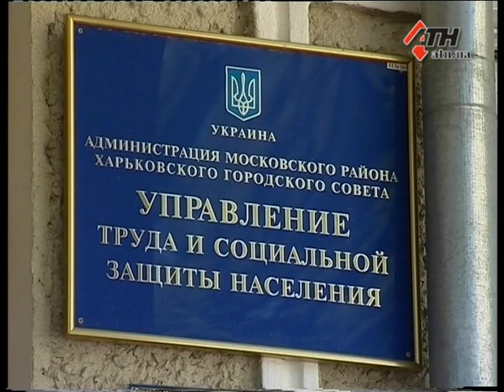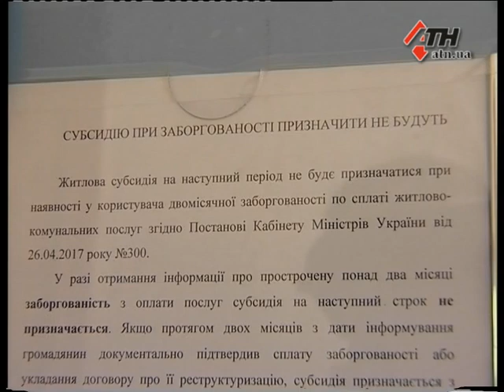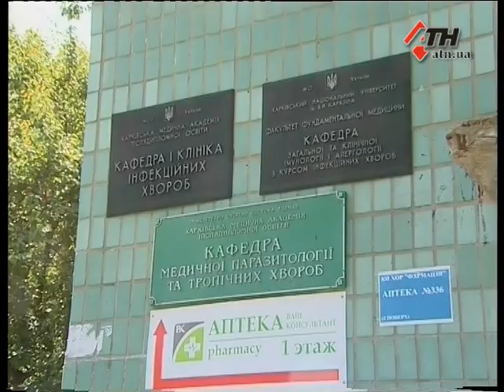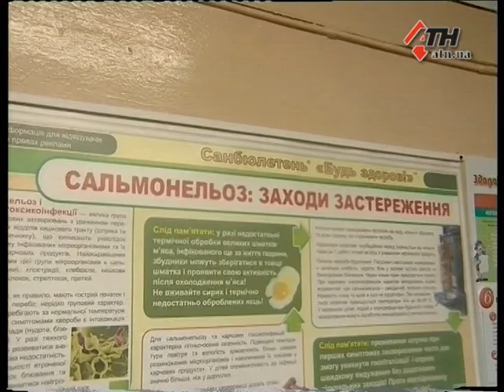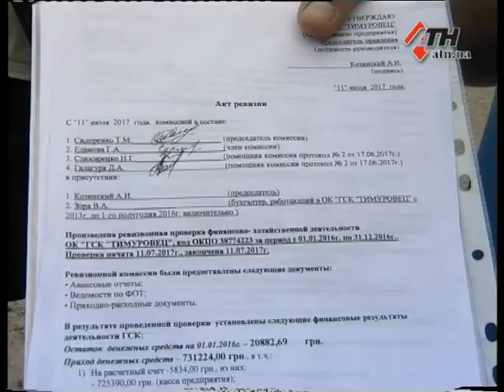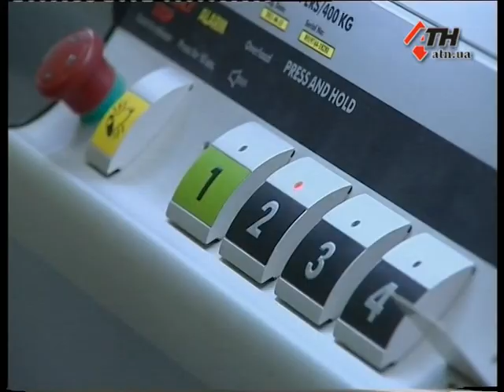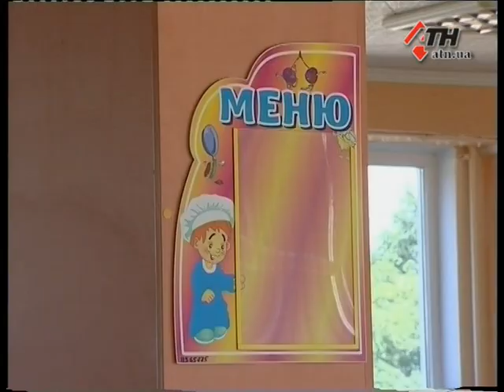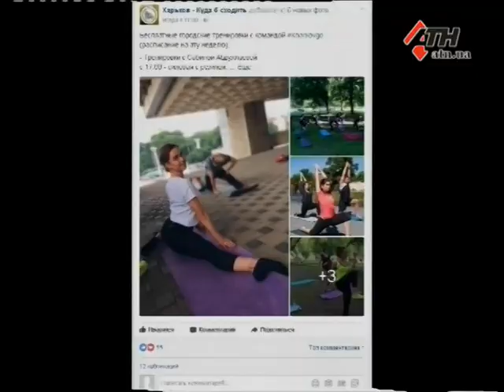Новости АТН - 02.08.2017